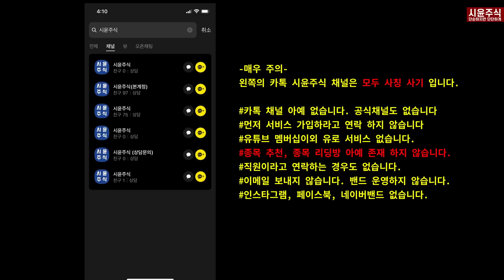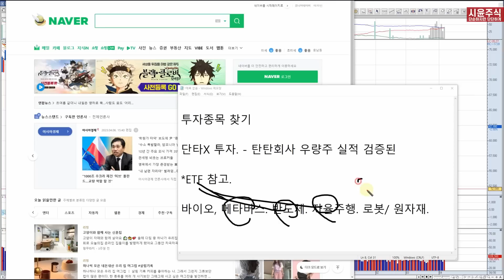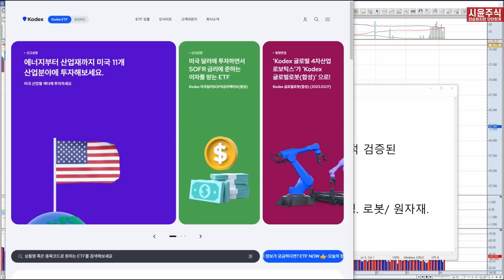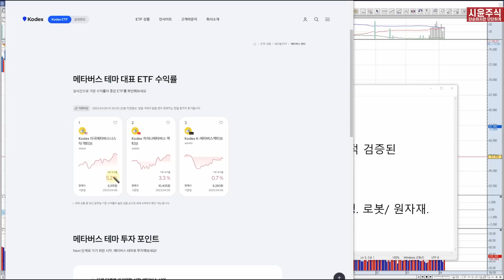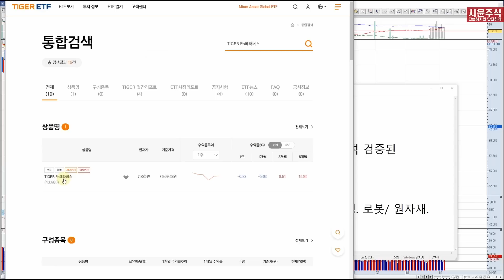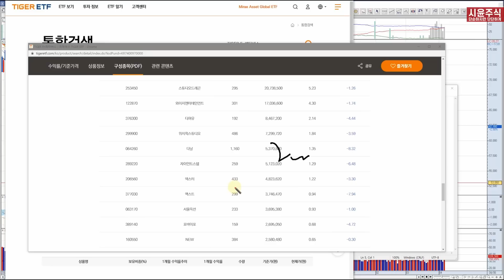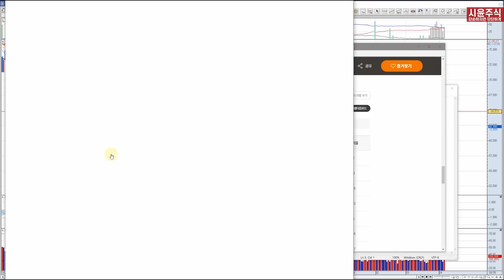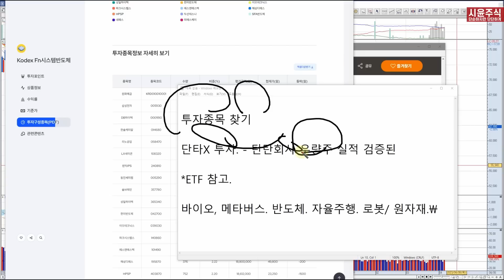탄탄한 종목 간편하게 종목선정방법